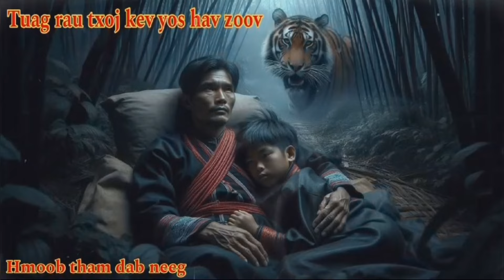Tua rau txoj kev yos hav zoov..9/10/2024